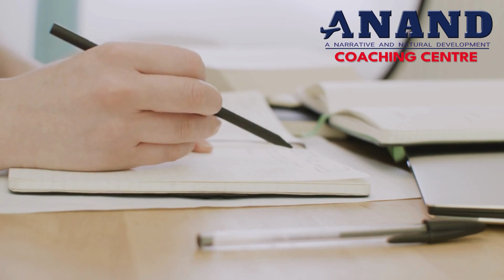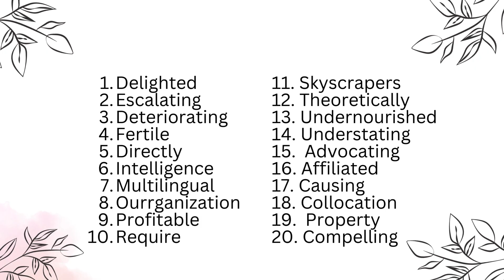TUESDAY TOP 20 MOST REPEATED SPELLINGS FOR IELTS AND PTE 2024